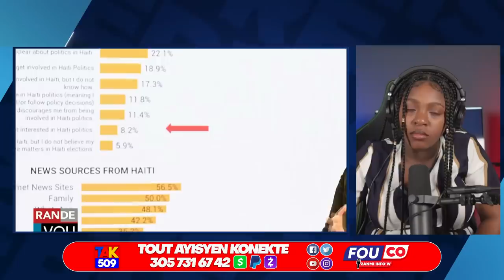Gang Bandja Pran Anpil Souflèt..ONU vini ak Yon lòt lis..RD pete kote ak Canada /Fouco